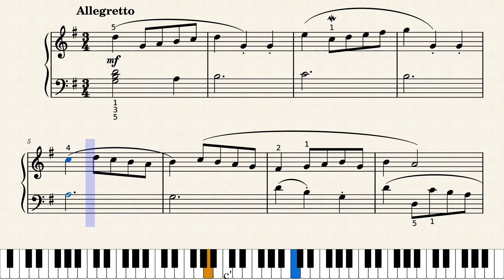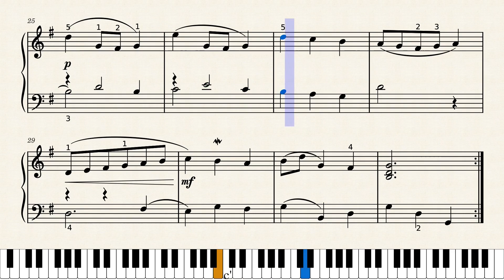Minuet in G Major BWV 114 - Christian Petzold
This Minuet in G Major, composed by Christian Petzold, is wrongly attributed to Johann Sebastian Bach. It´s set at a piano grade 3 level (early-intermediate).